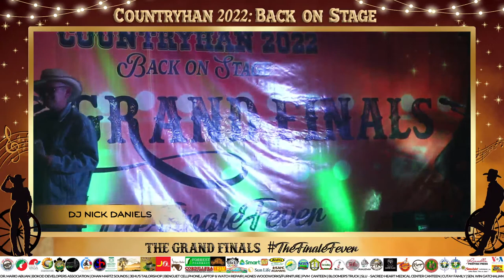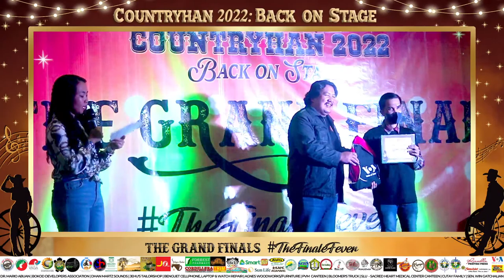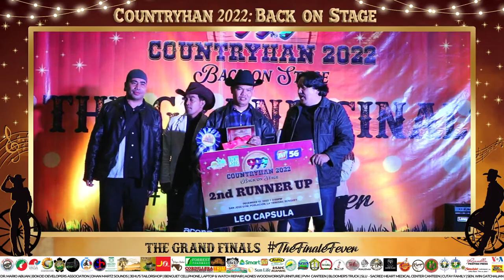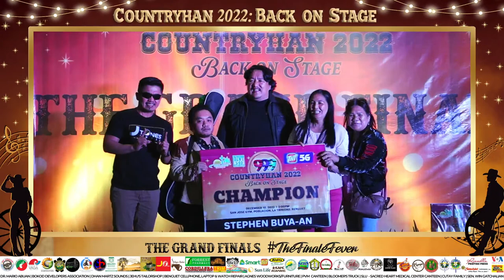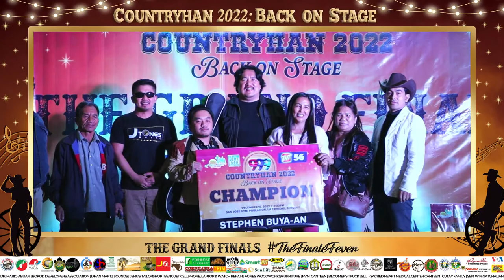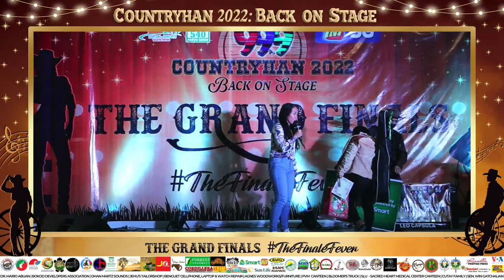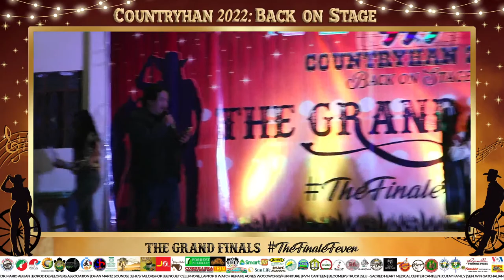Countryhan 2022: Back on Stage | The Grand Finals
Countryhan is the station's long-running developmental program of discovering, showcasing, and promoting home-grown talents and artists, a trademark that DZWR 99.9 Country FM continues to nurture and improve.